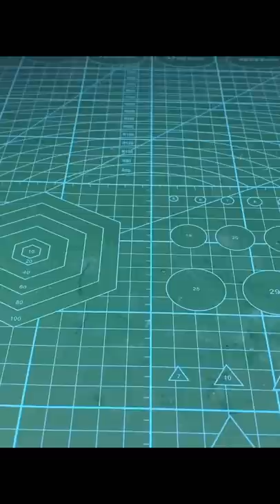How to Make a Vacuum Cleaner using bottle - Easy Way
DIY : Learn how to make a vacuum cleaner using plastic bottle and soda cans, its very simple homemade vacuum cleaner show how the vacuum cleaner works using recycled materials to make this simple invention.